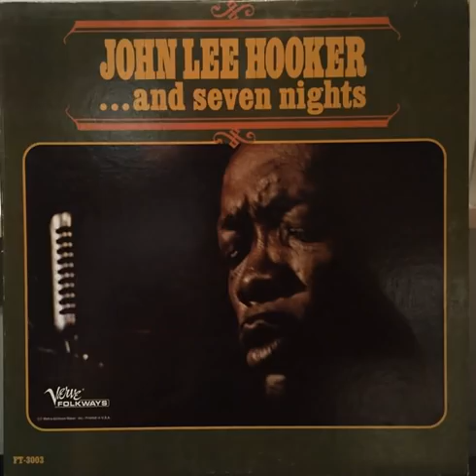JOHN LEE HOOKER‎– . And Seven Nights (Full Album)